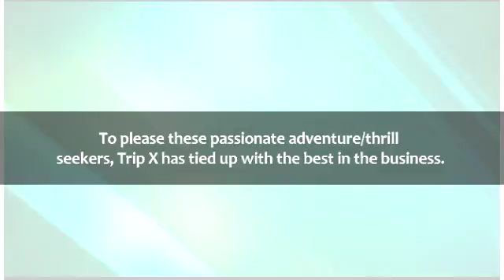Online Tour Packages To Dubai - Tripxtours com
If you are looking for tour packages to Dubai then . They offer different packages for Dubai trip. Watch this video for more information.